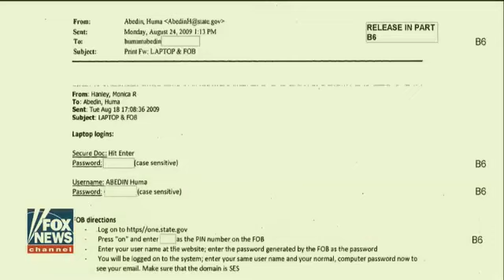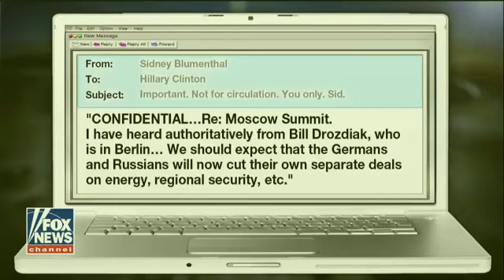CNN: Huma Abedin jeopardizes state department secrets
Daily Caller investigative reporter Luke Rosiak explains.